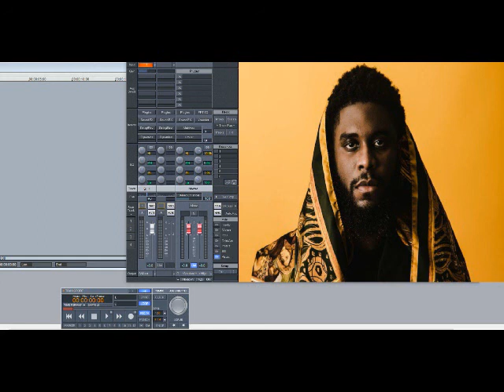Big K.R.I.T. – Bigger Picture (Slowed Down)